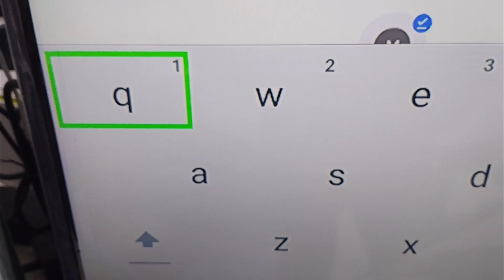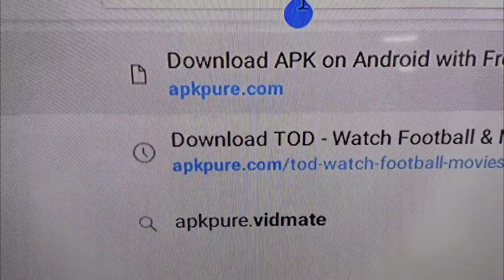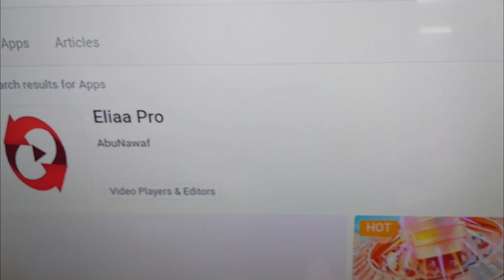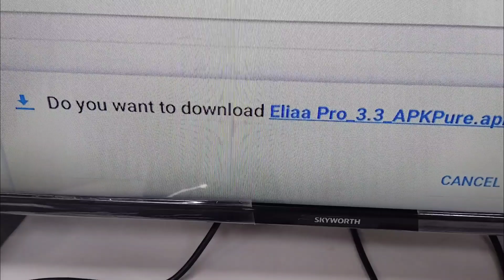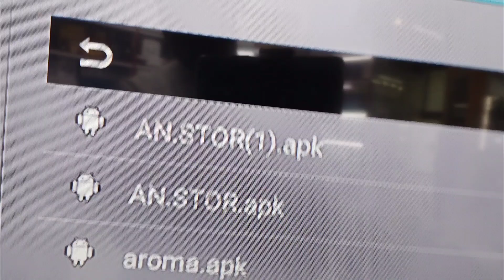Android mobile | Android TV | smart TV | Receiver how to download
Android mobile | Android TV | smart TV | Receiver how to download Eliaa pro apk